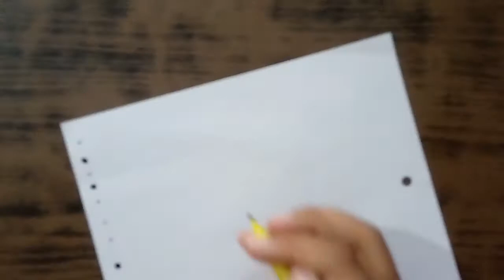Red Black Border Design | Free Hand Paper Decoration | Pamphlets Decoration Idea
This is idea of file designing and decoration. It is a free hand paper decoration. Frame style border decoration, File Front Page Decoration Work Idea. This is a red black style decoration design idea.
This is How to decorate paper and Decoration idea for files, charts & cards for project works and other decoration works.
Project Decoration Idea, Design For File Decorations for all students file. In this video you learn how to draw a simple & attractive design on paper, charts, files, project work, boards,bulletin board and pamphlets. It is very easy but attractive design for the file making for students.
From this video you can learn how to decorate your project files. Front page decoration. Quick & easy decoration for file.
By A to Z Discovery.